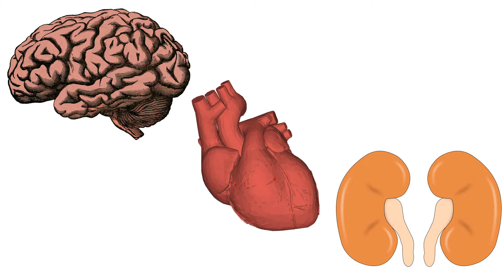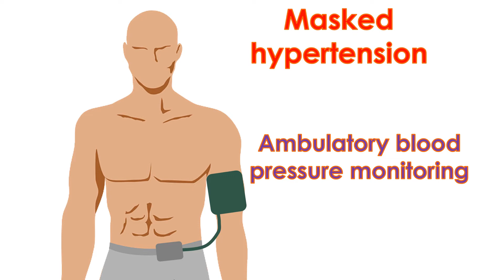What is white coat syndrome?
Some persons have higher blood pressure when recorded in the hospital setting than when recorded at home. This has been called white coat syndrome, white coat effect and white coat hypertension. Hypertension is the technical term for high blood pressure. White coat syndrome is thought to be due to the anxiety of the person in the hospital setting shooting up the blood pressure. The name has its origin from the white coat worn by medical personal at the hospital.